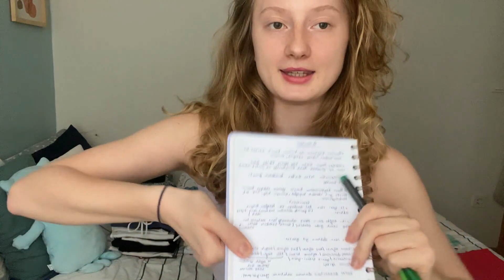AMERİKA'YA TAŞINIYORUM ! | Work and Travel bavulu nasıl hazırlanır ?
Selaam iki gün sonra 4 aylığına Amerika'ya taşınıyorum! Work and Travel'a gidecek olanların bavullarına neler koyması gerektiğini uzun uzun araştırarak size de yardımcı olması adına birlikte bavul hazırlama videosu çekmek istedim. Umarım herkesin işine yaramıştır. İyi seyirler :